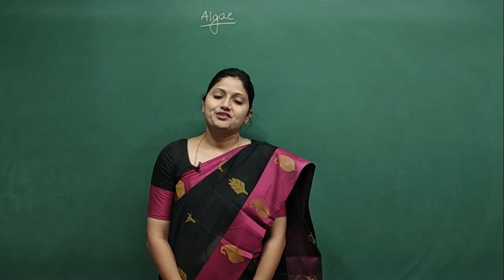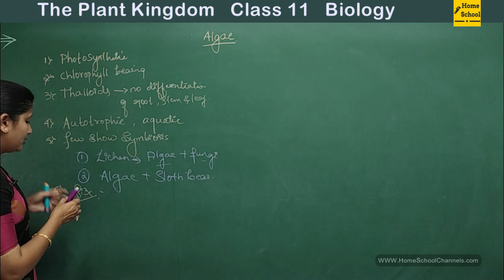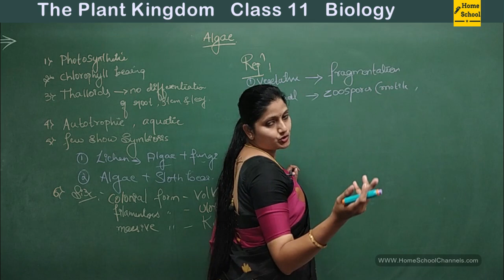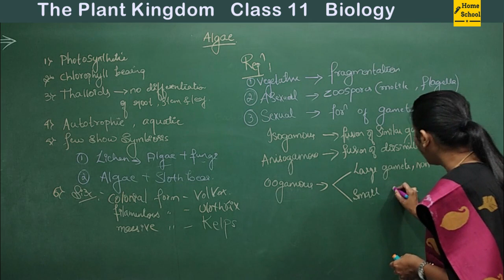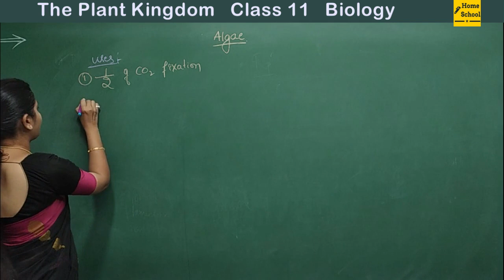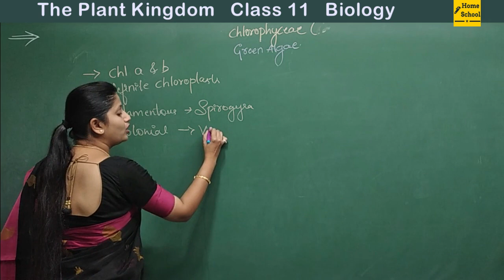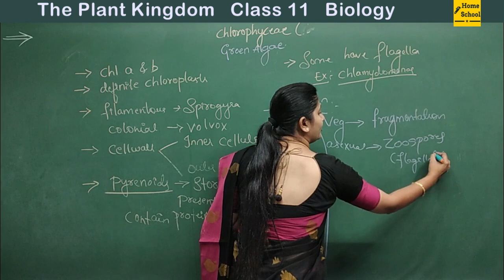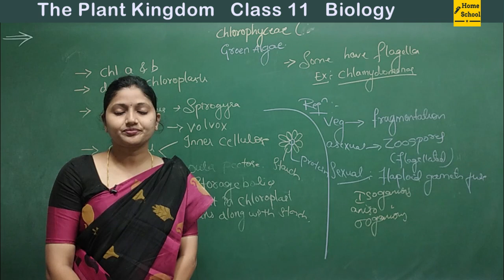Plant Kingdom Class 11 Biology | Algae | Part-2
In this video of Plant kingdom we will learn about Algae, General characteristics of algae, Uses of algae, Size and shape of algae. Reproduction in Algae. Modes of reproduction etc.